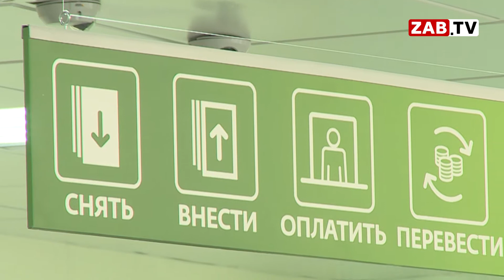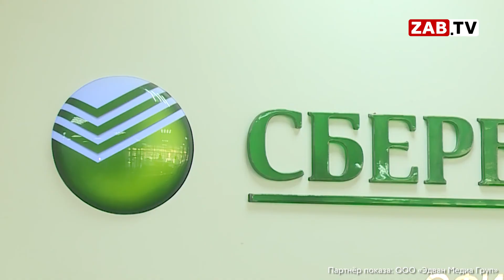Сбербанк предлагает упрощённую и быструю систему платежей за коммунальные услуги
Самый драгоценный ресурс – это время. Чтобы не тратить его попусту на нелюбимые занятие, как, например, оплата коммунальных услуг, вы можете сделать всё намного быстрее, а самое главное с лёгкостью. Что для этого нужно сделать – расскажут мои коллеги.